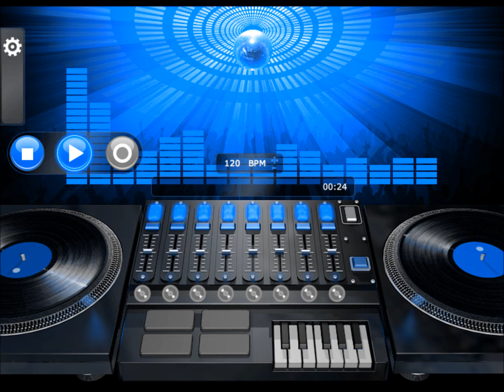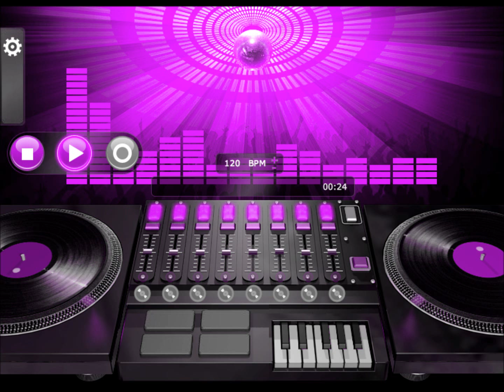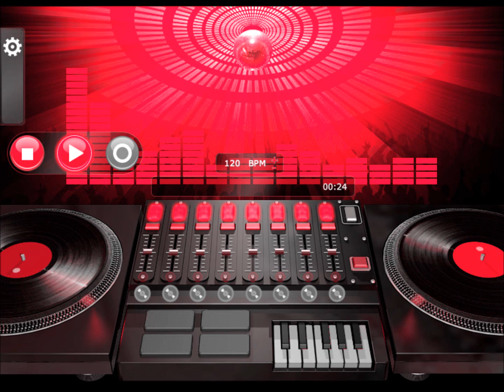Mai Tai - Am I losing You Forever